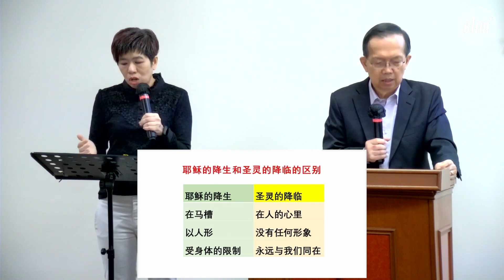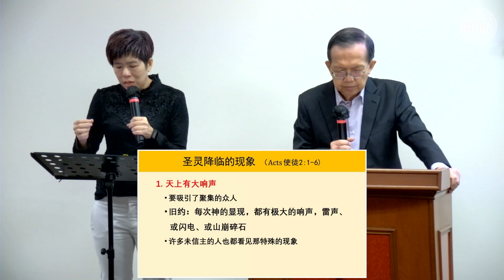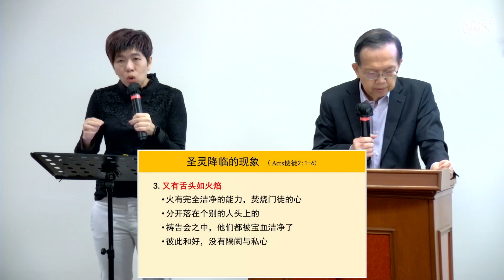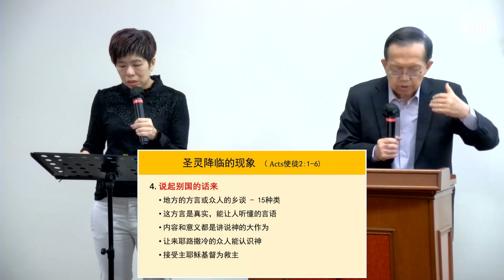五旬节，圣灵降临！- 罗顺成牧师 - 潮语崇拜会 - 2024年5月18日